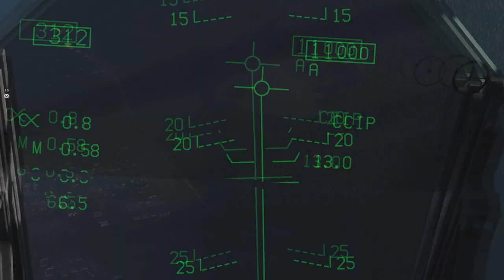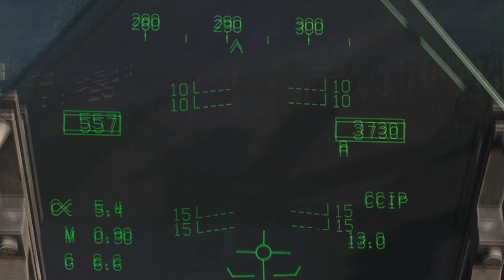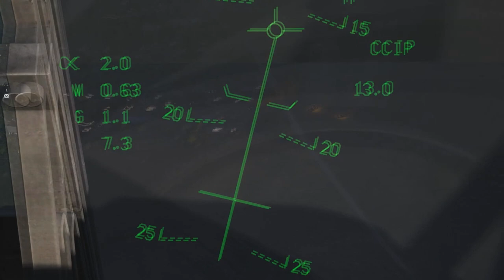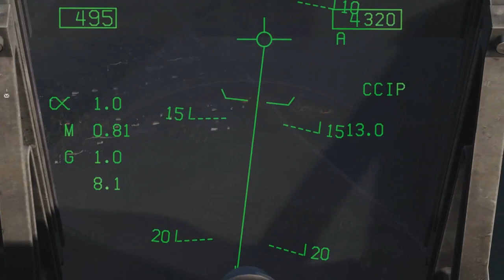"Operation Frequent Wind" Trial (With 10mins of live Comm Debriefing)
Operation Frequent Wind Trial Run - Created by Sherman